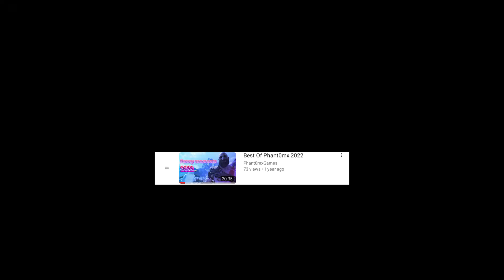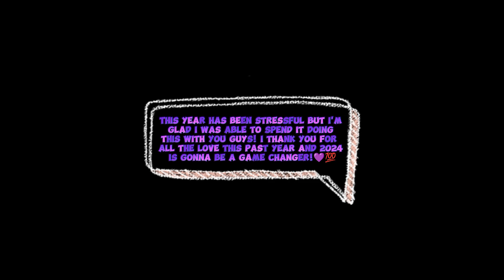BEST OF PHANT0MX 2023!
Hope u Guys Enjoy or Enjoyed Today's Video! I also Hope You Are all Doing Well!

Phant0mx_

Phant0mstreamz

                 I stream Everyday When I can!

Thank You guys for this year much love!